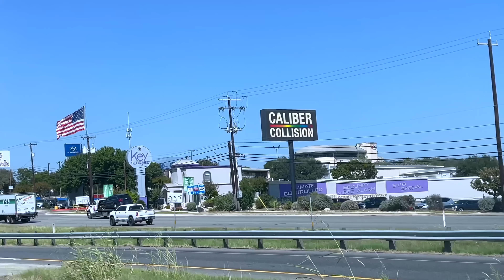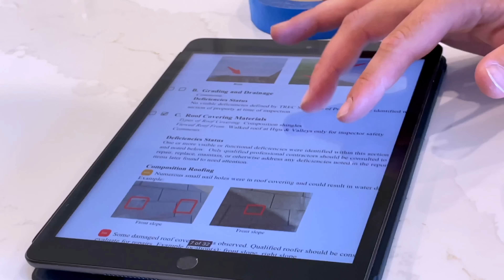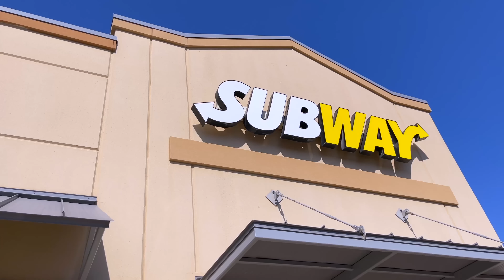కొత్త ఇంటి Walk thru అయింది 😍🏡| VAAS Family